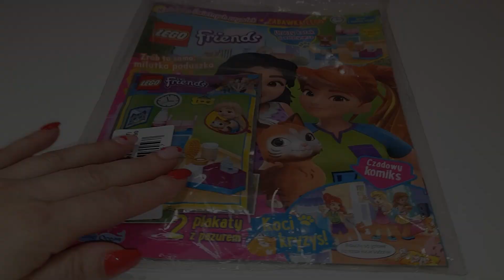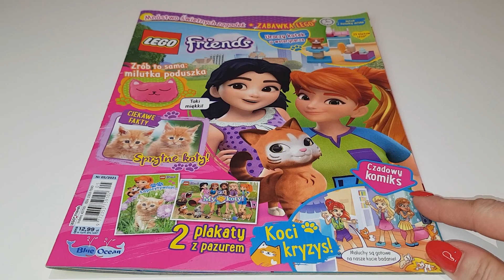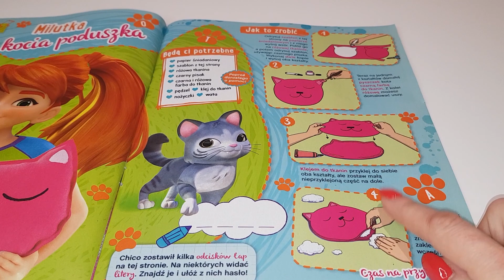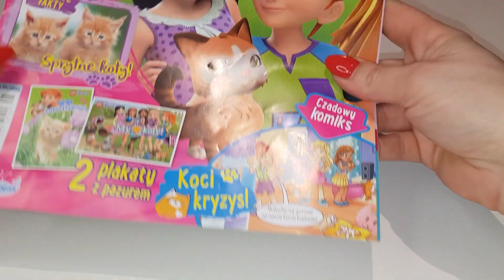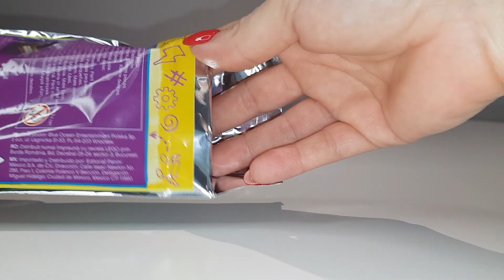Magazyn LEGO Friends 05/2021 Uroczy kotek u weterynarza / OPENING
Środowa prasówka. Dzisiaj opening magazynu / gazetki LEGO Friends 05/2021 Uroczy kotek u weterynarza  wraz z super akcesoriami!